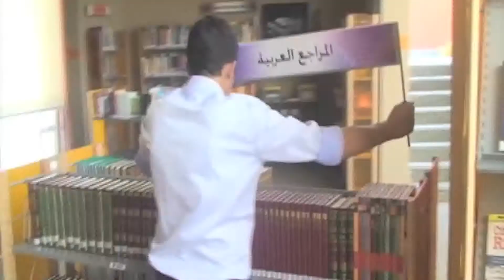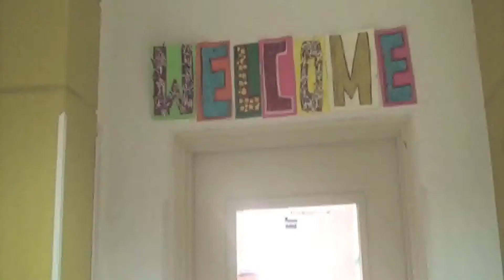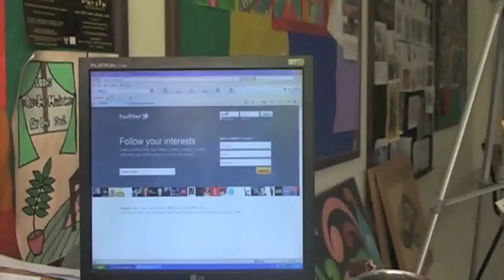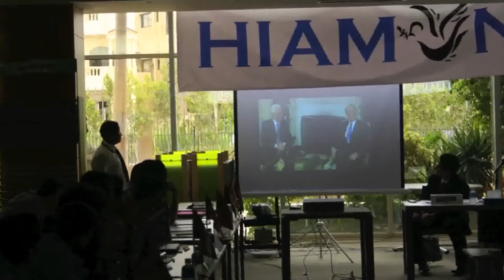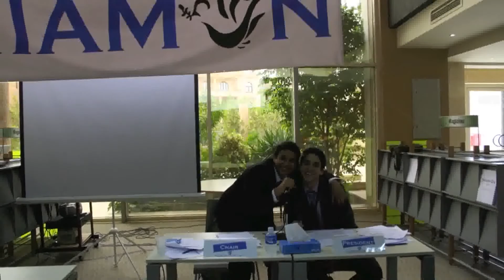Closing Ceremony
HIAMUN'11 Closing Ceremony Video

Secretary General: Youssef Shaker
Deputy Secretary General: Ziad Soliman
Head Organizer: Seif Allah Yasser
Food and Beverages Head: Salma Maharem
Press Head: Farah Hassan

Directed By: Aly el Shemerly
Special thanks to Seif Diab -Zabet 2amn el Dawla-